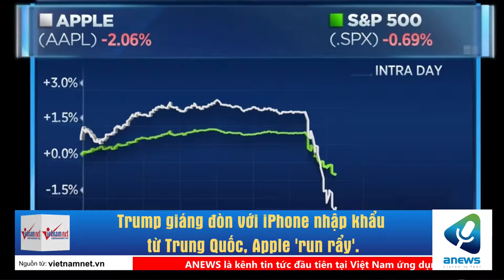Trump giáng đòn với iPhone nhập khẩu từ Trung Quốc, Apple 'run rẩy'